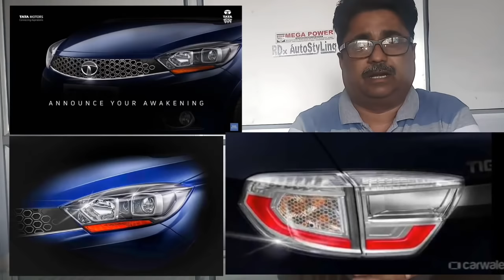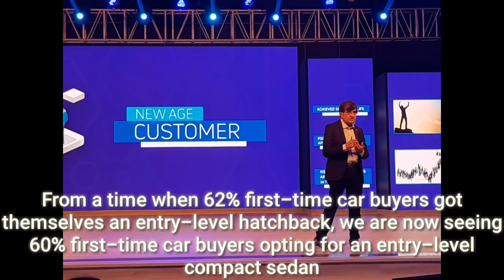Tata Tigor AllNewTigor 2018 Launched. TATA Motor launches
A big reveal is on its way! The AllNewTigor is starting from ₹5,20,000/- (ex-showroom, Delhi).

Guenter Butschek and Mayank Pareek with the new Tigor. Good prices, perfectly in time for the festive period - ₹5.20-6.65 lakh (petrol/petrol amt) and ₹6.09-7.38 lakh (diesel). SVP

Dual front airbags, reinforced structure with High strength steel, ABS with EBD & CSC.

I am Rajesh Dogra and RDx stands for Rajesh Dogra Exclusive. My BOSCH Car Service workshop is situated in Jammu and I also write on my blog site and make youtube Videos to address Car and Bike Service, repair and modification issues.

For Best Car & Bike Modification Products